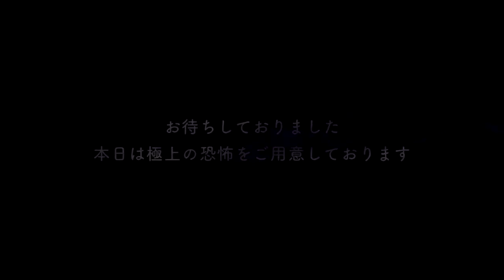Last attempt to get Halloween Jade! | Twisted Wonderland Screaming Halloween Show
See me suffer for more Lilia cards while I try to get the Halloween Jade card one last time!

Make sure your settings are set to 1080p for the best quality! :)

Profile Picture-
Artist: @e_haez